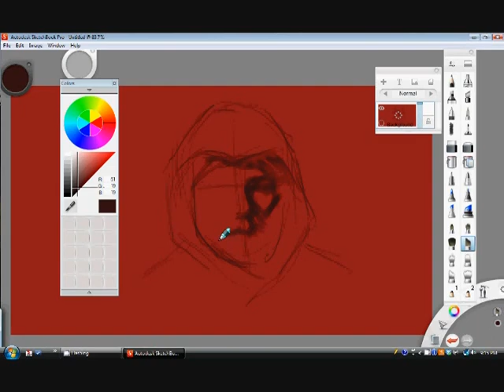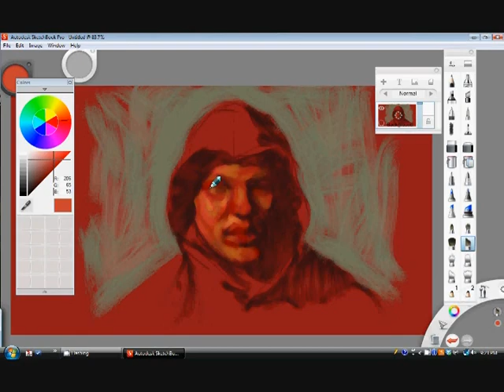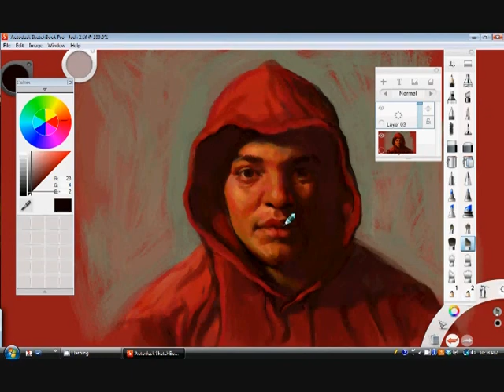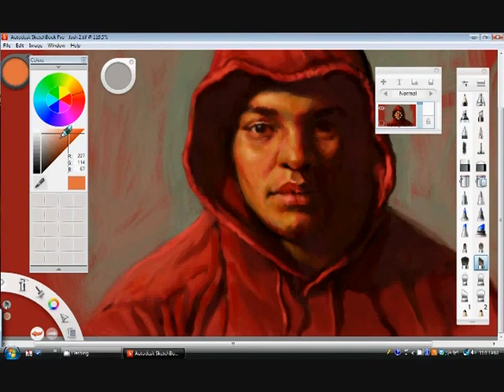Sketchbook Pro 6 Speed Painting Demo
Speed painting Demo in Sketchbook Pro 6